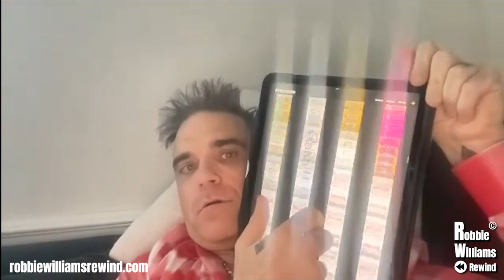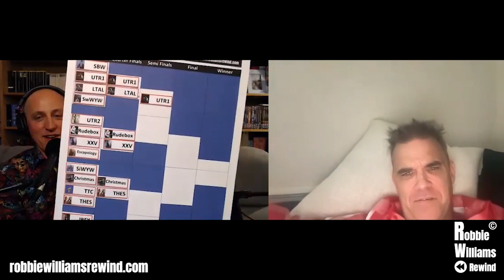The Robbie Williams Interview (Full Video Version)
Robbie Williams joins us on the podcast, for our biggest episode yet!!!  You really don’t want to miss this! It’s an interview by fans for the fans!  Enjoy the full video version here of our podcast that was released on 4th January 2023.

Robbie chatted to us for two hours!  We discussed his tattoos, writing songs for his children, Lufthaus, the XXV tour and album, when he hopes to release his new studio album as well as the next UTR album and what his fans mean to him.  We play the Robbie World Cup to find out which of his albums is his favourite and Robbie answers some questions from listeners.

Join husband and wife Matt and Lucy, as they rewind through legendary pop star Robbie Williams’ solo career. Each episode, they have a guest fan to help us relive Robbie’s incredible music and tours.

Visit robbiewilliamsrewind.com to discover more episodes!
Follow us @rewindrobbie on Facebook, Instagram, YouTube, Twitter & TikTok.